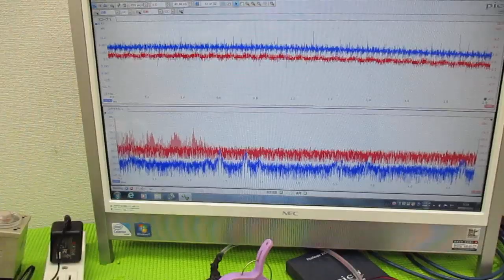メガヘルツの超音波発振制御プローブを利用した実験動画 ultrasonic-labo